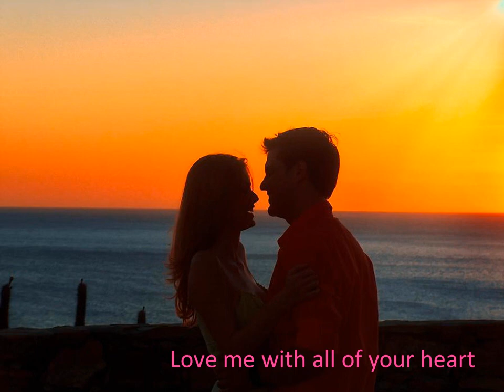Love me with all of your heart、太陽は燃えている, covered by 佐久間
‘Love me with all of your heart’ covered by 佐久間信行, Nobuyuki SAKUMA, a Japanese Karaoke singer.
1961年、ニカラグアの作曲家＆バンドリーダーにより造られたポピュラー・ソングで、そのタイトルはスペイン語で「Cuando calienta el sol」（When the sun heats up）。その後英語の歌詞が造られ多くの英米歌手がカバーしたが、Engelbert Humperdinckによる歌唱が最もヒットしたものだろう。日本では尾崎喜代彦が「太陽が燃えている」の日本語タイトルで歌っている。
なお、元々はラブソングではなかったが、英語歌詞によりガラリと変容し典型的なラブソングとなった模様。